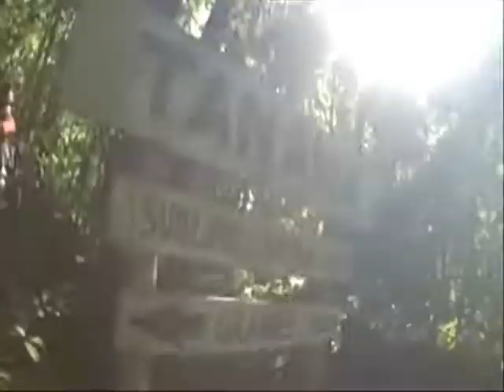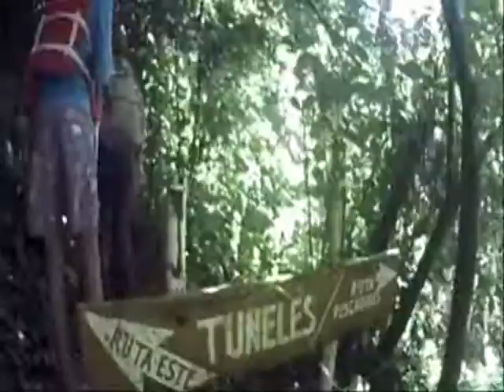Aventura del Tanama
Aventura en el Tanama